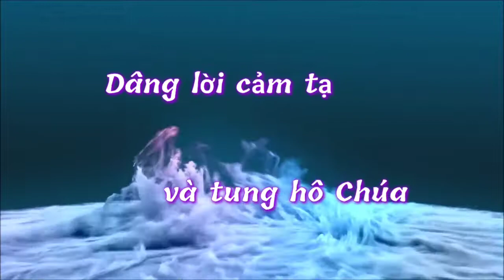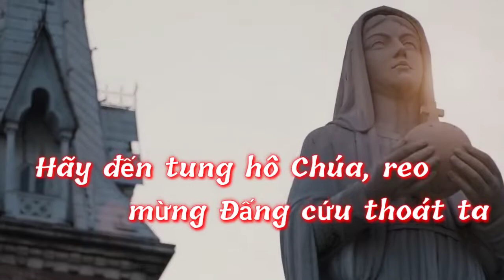(TN) Hãy Đến (Kim Long)